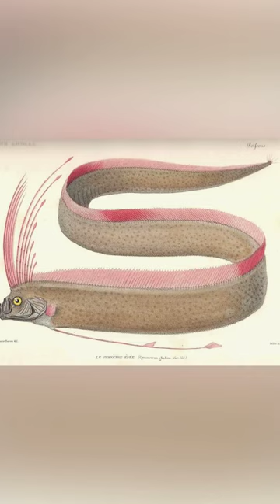"Dragons of the Deep: The Oarfish Enigma 🐉🌊"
"Welcome to FactBytes 360!  Quick, bite-sized videos present your daily dose of fascinating facts and educational snippets. We aim to ignite your curiosity with mind-boggling trivia, interesting facts, and enlightening knowledge nuggets! Dive in, explore, and feed your mind with new information daily. Be part of our community and never stop learning!"

1. Educational Facts
2. Fascinating Trivia
3. Did You Know
4. Quick Learn
5. Daily Facts
6. Knowledge Nuggets
7. Interesting Facts
8. Learning Shorts
9. Brainy Bites
10. YouTube Shorts